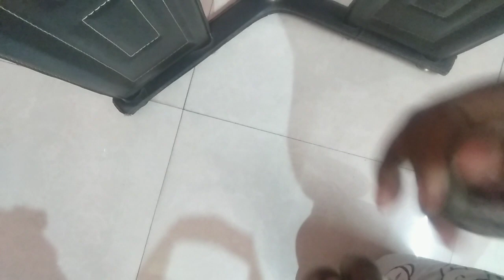how to reuse old paint bottles//bhavyaraj /bestoutofwaste //organisation